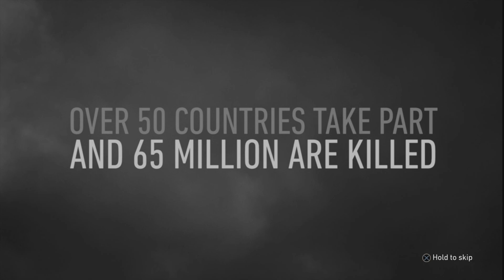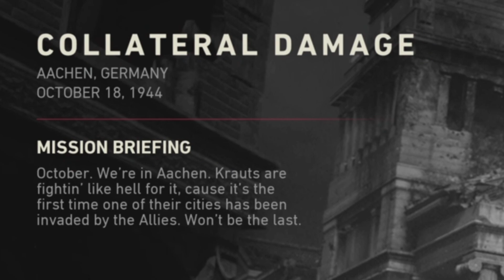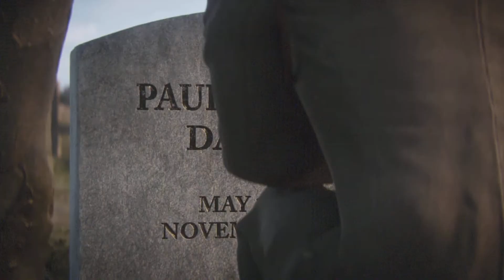Call of Duty : WWII, The Movie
All of the cutscenes from Call of Duty WW2, brought together to make a movie!